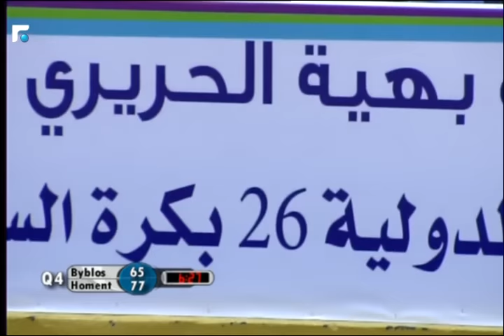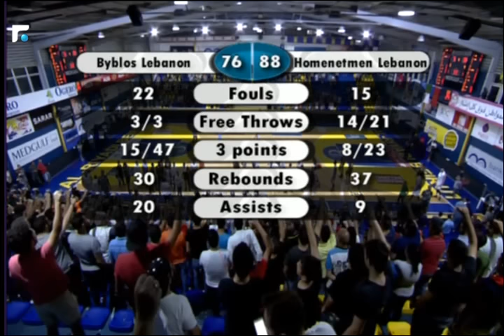دورة حسام الدين الحريري الـ 26 لكرة السلة - مباراة Homenetmen Lebanon Vs Byblos Lebanon 27/10/2016